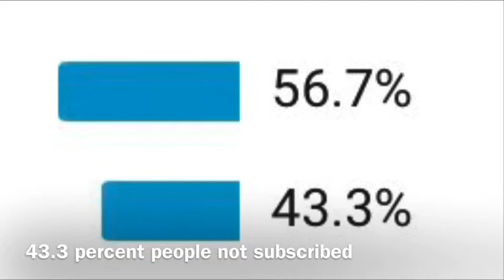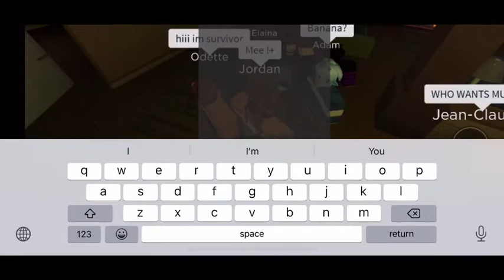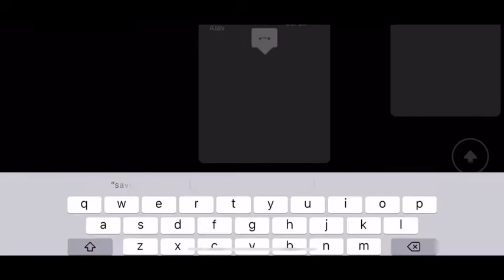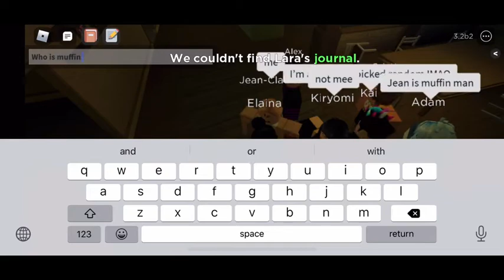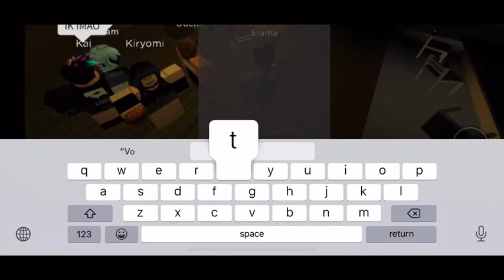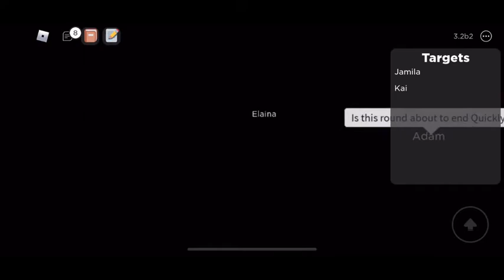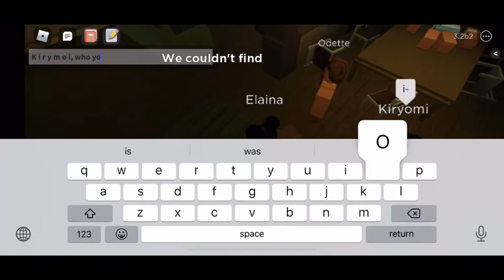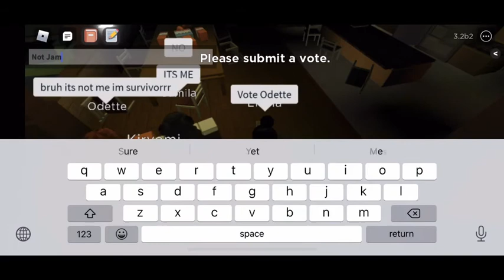“I’m survivor. I think Kiryomi is evil” Flicker Roblox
Next video I will show you an evil list of 400 rounds! I hope you will come and watch!